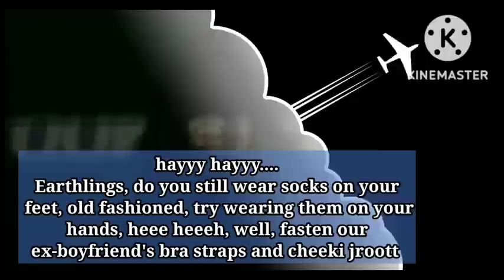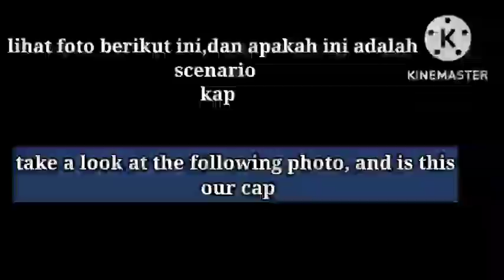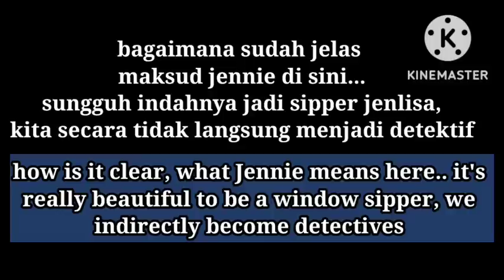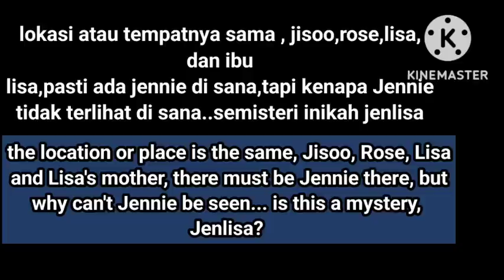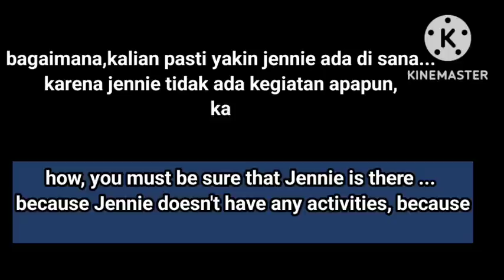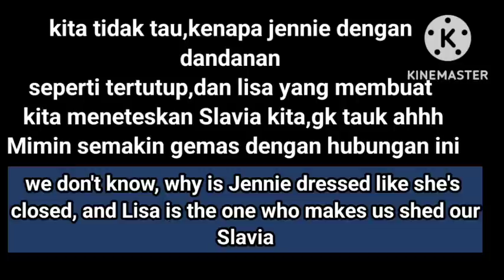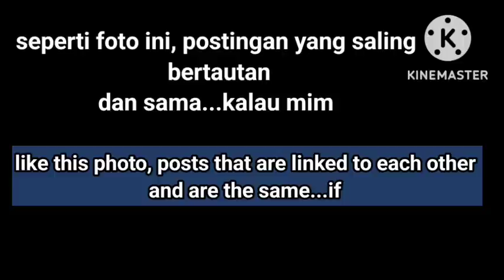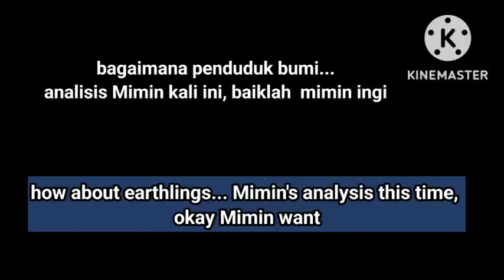real analysis jenlisa 🔍